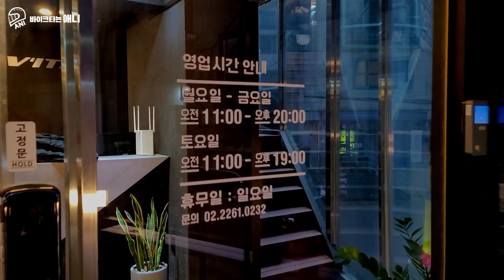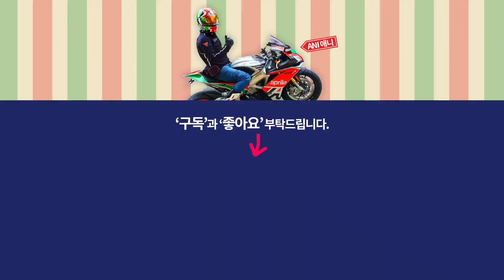홍대 레빗 REVIT 매장 소개 - 다이네즈보다 레빗은 어떠세요?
- 필수 오토바이용품 BEST10 알리 최저가 링크

1. 2채널 블랙박스 - 33불

2. 듀얼 FHD 2채널 블랙박스 - 89불

3. 뒷자리 안장가방 - 23불

4. 알루미늄 탑박스 45리터 - 69불

5. 바이크용 핸드폰 거치대 모음 - 15불

6. 바이크용 TPMS 공기압측정기 - 19불

7. 오토바이 장갑 - 8불

8. 오토바이 방수커버 - 8불

9. 높이조절 소형 범용 윈드쉴드 - 12불

10. 오토바이 스니커즈 부츠 - 37불